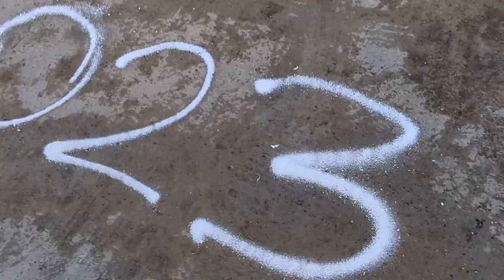Giving the ladies what they want for Yaoshang